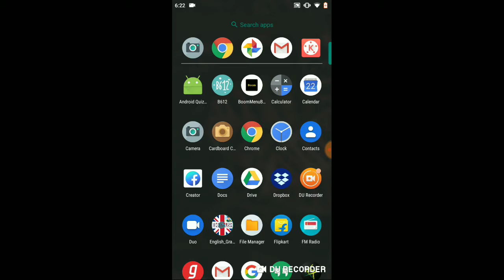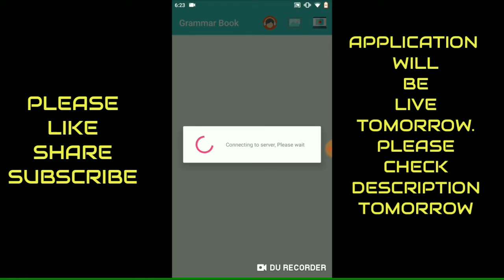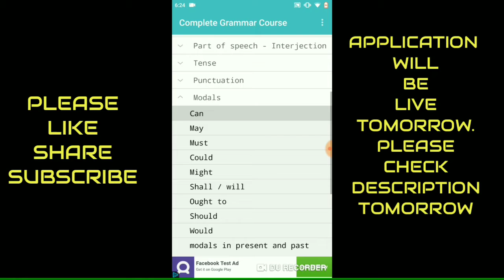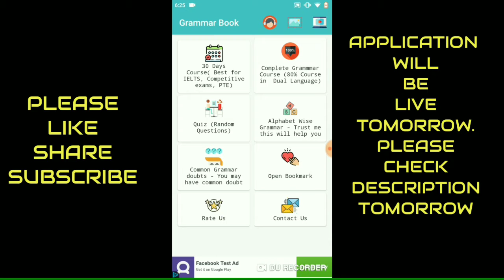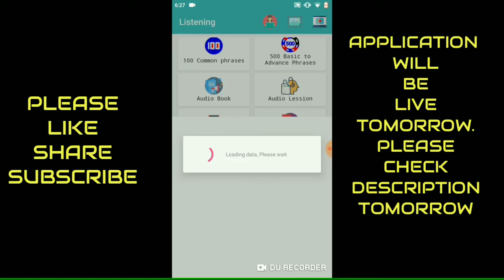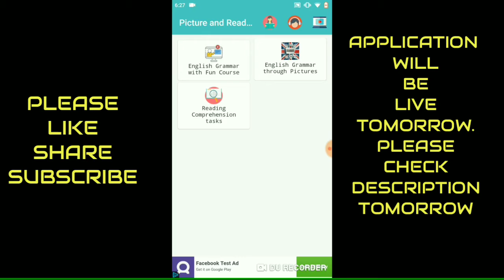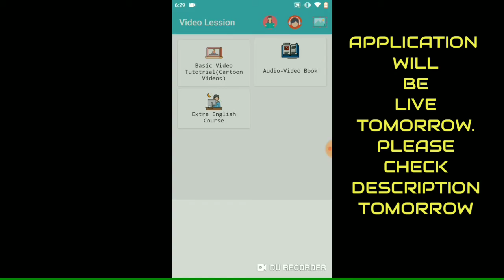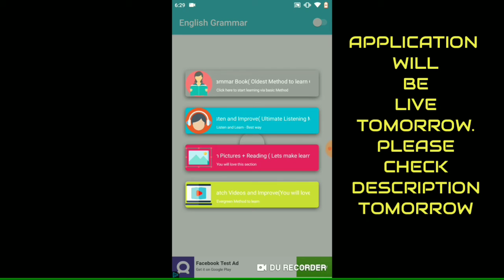Ultimate English Grammar android application for IELTS, PTE, and Fluent English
I will Upload link Tomorrow. Stay tune